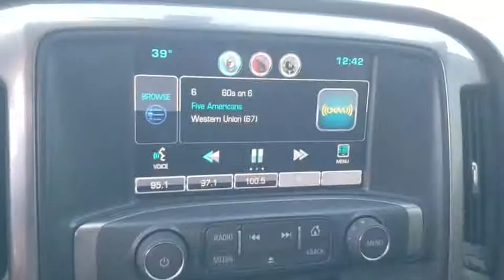2015 Chevrolet Silverado 1500 Owasso, Tulsa, Claremore, Pryor, Broken Arrow, OK U613520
Silver Ice Metallic Used 2015 Chevrolet Silverado 1500 available in Owasso, Oklahoma at Suburban Chevrolet. Servicing the Tulsa, Claremore, Pryor, Broken Arrow, OK area.
2015 Chevrolet Silverado 1500 LT - Stock#: U613520 - VIN#: 3GCPCREC3FG493416

Suburban Chevrolet
1300 S Lynn Riggs Blvd

**CERTIFIED BY CARFAX NO ACCIDENTS**, **KEYLESS ENTRY**, **RUNNING BOARDS**, **SAVE MORE $$ IN CLAREMORE**, **SMALL TOWN PRICES WITH BIG CITY INVENTORY**, **WE DELIVER ANYWHERE**, **POWER WINDOWS**, 6-Speed Automatic Electronic with Overdrive, Dark Ash/Jet Black w/Cloth Seat Trim.Silver Silverado 1500 LT EcoTec3 5.3L V8 RWDReviews:* Powerful, fuel-efficient engines; many available configurations; well-built, comfortable interior; quiet highway ride. Source: Edmunds* If you don't already like the 2015 Silverado for the mere fact that it's a Chevy, this pickup makes a compelling case for itself with a sophisticated yet intuitive infotainment system, refined interior and an available V8 engine with class-leading power output. Source: KBB.com* The Silverado is the truck you know and trust. The modern body is chiseled and sleek at the same time. The dramatic stacked double grille in front is complimented with vertically stacked headlights on either side, outlined in chrome. The bumper is contoured as well. Also, its tough persona is further accentuated by the geometric lines of its new sculpted fenders and dual power dome hood. The Silverado currently comes in three models: Short Box Crew Cab, Standard Box Crew Cab, and Standard Box Double Cab. Each has six trims with the 1WT as the Base and the LTZ Z71 as the top-of-the-line option. Knowing that it's what's under the hood that counts, the Silverado is stacked with impressive engines. The 1WT, 2WT, LT, and LT Z71 come standard with the 4.3L EcoTec3 V6, with 6-speed automatic transmission. The LTZ and LTZ Z71 come standard with the 5.3L EcoTec3 V8, which is also an option for the other trims. Don't forget the 6.2 EcoTec V8 with 420hp. The Max Trailering Package, offered with both V8 engines, offers class-leading trailering capacity of up to 12,000 pounds. The ride is quiet and the interior more comfortable than ever. The center controls have been updated with an improved layout and are easy to reach. Chevy's MyLink system is an extremely intuitive and helpful system to use. It allows you to control your music, make calls, and navigate to a number of stored destinations all by using your voice. 2WT, LT, and LT Z71 trims get a 4.2-inch color screen to go with it, and the LTZ and LTZ Z71 get an 8-inch color touchscreen. In terms of safety all models come with 4-wheel ABS disc brakes with Duralife rotors, StabiliTrak with Electronic Sway Control and Hill Start Assist. Source: The Manufacturer Summary
DIFFERENTIAL  HEAVY-DUTY LOCKING REAR,STEERING COLUMN  MANUAL TILT AND TELESCOPING,REAR AXLE  3.42 RATIO,TRANSMISSION  6-SPEED AUTOMATIC  ELECTRONICALLY CONTROLLED  with overdrive and tow/haul mode. Includes Cruise Grade Braking and Powertrain Grade Braking (STD),UNIVERSAL HOME REMOTE,DEFOGGER  REAR-WINDOW ELECTRIC,SEATS  FRONT 40/20/40 SPLIT-BENCH  3-PASSENGER  AVAILABLE IN CLOTH OR LEATHER  includes driver and front passenger recline with outboard head restraints and center fold-down armrest with storage. Also includes manually adjustable driver lumbar  lockable storage compartment in seat cushion  and storage pockets. (STD),TRAILERING PACKAGE  includes trailer hitch  7-pin and 4-pin connectors (Includes (G80) locking rear differential.,WHEELS  18 X 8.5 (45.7 CM X 21.6 CM) BRIGHT-MACHINED ALUMINUM,POWER OUTLET  110-VOLT AC,TIRES  P265/65R18 ALL-TERRAIN  WHITE OUTLINED LETTER,CHEVROLET MYLINK AUDIO SYSTEM  8 DIAGONAL COLOR TOUCH WITH AM/FM/SIRIUSXM  USB PORTS  auxiliary jack  SD card slot  Bluetooth streaming audio for music and most phones  hands-free smartphone integration  Pandora Internet radio  voice-activated technology for radio and phone,REMOTE VEHICLE STARTER SYSTEM  Includes (UTJ) Theft-deterrent system.),ENGINE  5.3L ECOTEC3 V8 WITH ACTIVE FUEL MANAGEMENT  DIRECT INJECTION AND VARIABLE VALVE TIMING  includes aluminum block construction (355 hp [265 kW] @ 5600 rpm  383 lb-ft of torque [518 Nm] @ 4100 rpm; more than 300 lb-ft of torque from 2000 to 5600 rpm),LT PLUS PACKAGE  includes (UG1) Universal Home Remote  (UD7) Rear Park Assist  (JF4) power adjustable pedals  (A48) rear sliding power window  (C49) rear-window defogger,PEDALS  POWER-ADJUSTABLE,LED LIGHTING  CARGO BOX  with switch on center switch bank,PAINT  SOLID,SILVER ICE METALLIC,SEAT ADJUSTER  DRIVER 10-WAY POWER,1LT PREFERRED EQUIPMENT GROUP  includes standard equipment,ALL STAR EDITION  includes (AG1) driver 10-way power seat adjuster with (AZ3) bench seat only  (CJ2) dual-zone clima